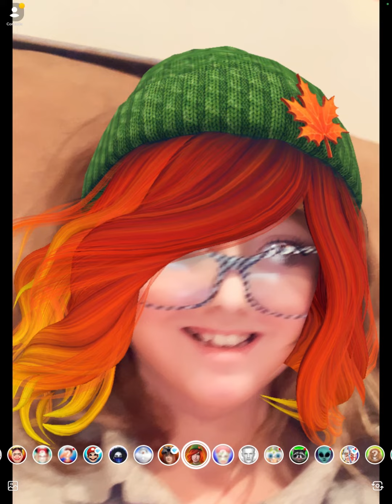Some funny filters on bundaba!